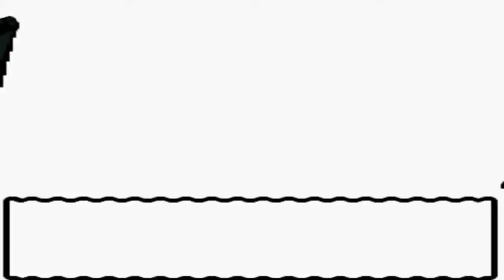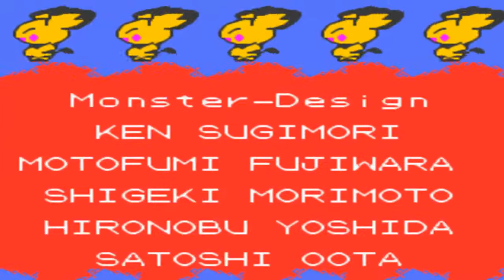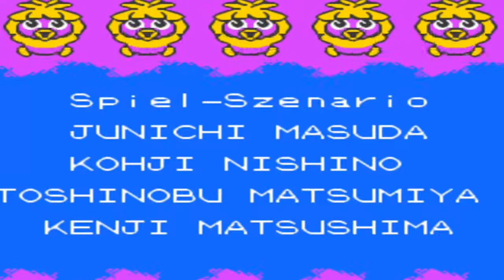Pokémon Kristall [DE] [50/68] Johtos neuer Champion